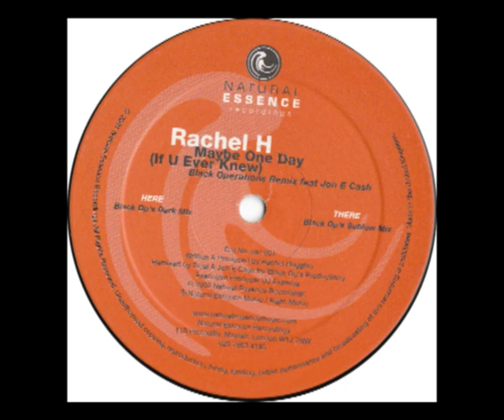Rachel H Feat. Jon E Cash ‎– Maybe One Day (If U Ever Knew) (Black Op's Sublow Mix)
Label:
Natural Essence Recordings ‎– NER-001
Format:
Vinyl, 12"
Country:
UK
Released:
2001
Genre:
Electronic
Style:
UK Garage